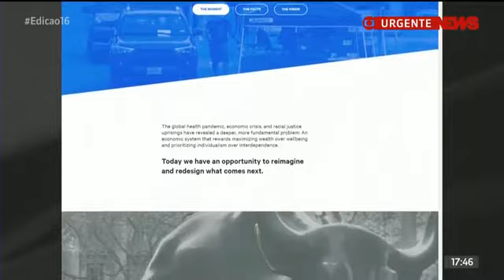Positiv.a na GloboNews em 14 de setembro de 2020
Em uma reportagem sobre a redefinição do Capitalismo, nós fomos exemplo.

Viajamos até a fábrica onde são feitos os produtos à base de coco da Positiv.a e falamos um pouco sobre os processos e nossas escolhas.

Que bom ser referência em bons exemplos! Mais uma prova pra nos lembrar que estamos no caminho certo.

Agradecemos ao Sistema B Brasil pelo convite e pela ponte.